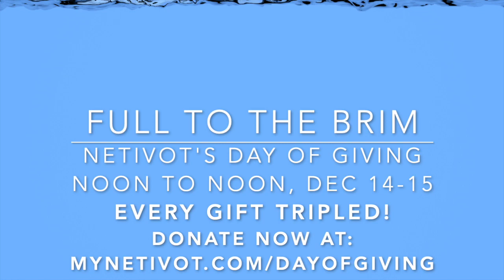Netivot Day of Giving 2022: Full To The Brim - Meaningful